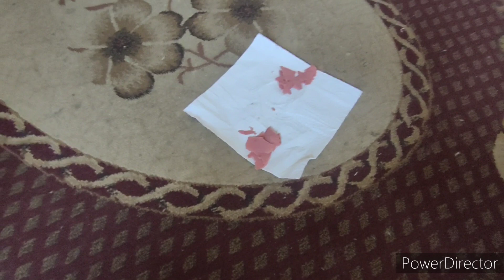Having launch again ,Yummy 😄